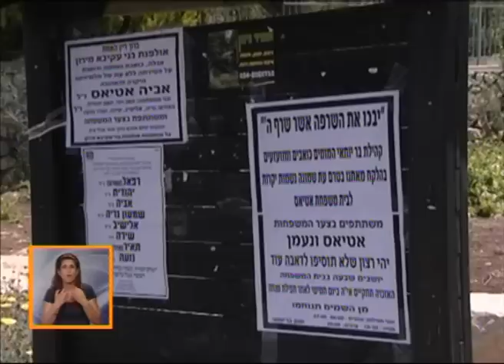רחל אטיאס שבה לבית הריק בבר יוחאי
אין אחד שלא הזדעזע מסיפורה הטראגי של משפחת אטיאס, על שמונת בני המשפחה שקיפחו את חייהם בתאונת הדרכים בטבריה ב25.5.12.
רגע לפני שהדודים וקרובי המשפחה סיימו את ימי השבעה, רחל, הניצולה היחידה שבה אל הבית הריק מבית החולים. ההורים כבר לא חיכו לה וגם לא האחים. על הדרך החדשה והחיים החדשים בצל האסון ולאור השיקום בכתבתו של עידוא דגן